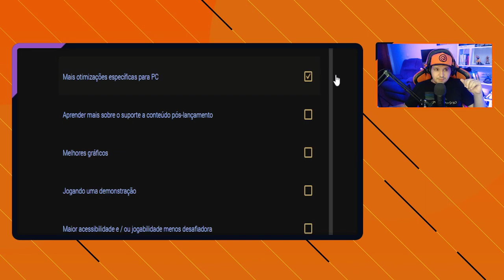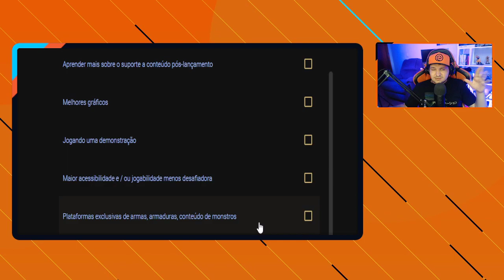O MAIOR ERRO que os PRÓXIMOS jogos MONSTER HUNTER não PODEM COMETER!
-- Esses pra mim são erros que o próximo jogos da franquia Monster Hunter não deveriam repetir!

Acesse o link de FEEDBACK da CAPCOM e ajude que esse erro não ocorra novamente: